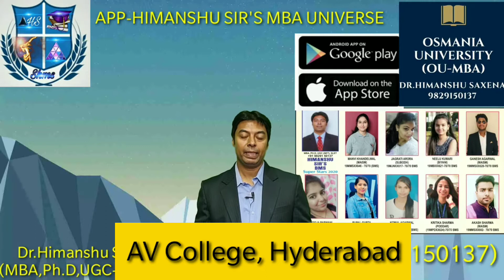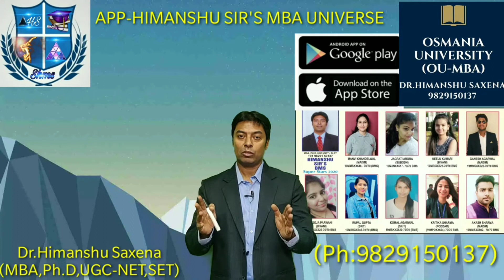Osmania University MBA Online Courses in Statistics & Other subjects for AV College, Hyderabad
Online courses for MBA All semesters
Download  playstore